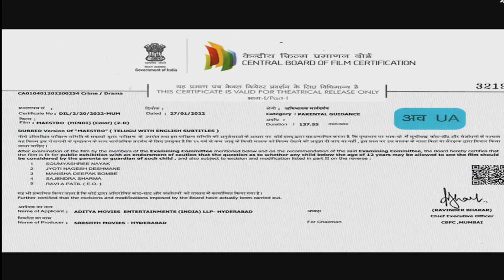STREE 2 - Full Movie in Hindi | Rajkumar Rao, Shraddha Kapoor, Pankaj Tripathi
Stree 2 Movie in hindi
Full movie stree 2
Stree 2 horror movie
latest bollywood movies
comedy horror movie